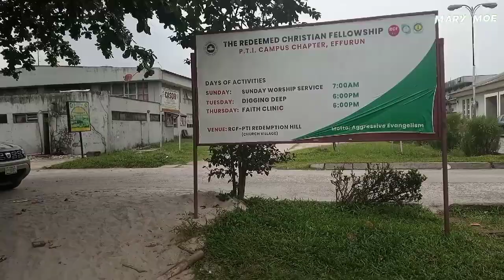DIFFERENT HIGHER INSTITUTIONS IN WARRI ( FUPRE, PTI, COLLEGE OF EDUCATION, STATE SCHOOL OF NURSING )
Hi guys welcome back to my channel, in today's video, i took you guys along with me to visit the different higher institutions in Warri Delta State Nigeria, I hope you guys enjoy this video.

1 Samuel 2 : 4
The bows of the mighty men are broken, and they that stumbled are girded with strength.

ENJOY THESE VIDEOS😋😍

HERE ALSO IS A PLAYLIST OF EVERYTHING WARRI, FIND THE VIDEO THAT MIGHT BE OF HELP TO YOU HERE👇

Mary Moe

TIME STAMPS  :

00:00  Introduction
00:14  Fupre ( Federal University of
            Petroleum Resources Effrurun )
09:29  PTI ( Petroleum Training Institute )
16:34  State School of Nursing Warri
16:58  College of Education Warri
19:50  Conclusion

Fupre, Federal university of petroleum resources Effrurun Uvwie local government area, PTI, Petroleum training institute Warri, State School of Nursing Warri, College of Education Warri Delta State Nigeria, Higer institutions in Warri, Education system in Delta State, Universities in Warri, Higher institutions in Delta State, how much is the school fees for FUPRE, is FUPRE accredited, is FUPRE a private university, does FUPRE write post utme, is warri school of nursing form out for 2022, is school of nursing Eku form out, which school of nursing is the, Warri Delta State, Asaba Delta State,  cheapest in Nigeria, is Delta State school of nursing form out for 2022, how much is college of education warri school fees, what are the courses offered in college of education warri, what are the courses in college of education, is college of education warri form out, Agbor Ika, Ika weekly, everything Ika, Ika news, Ika events, Tayo aina films, Wode Maya, Miss Trudy, Steve Ndukwu, Flo Florence, Flo finance, African tigress, Mary Moe, Channel news, Arise news, TVC news, naija news, African news, tours,

Please don't forget to LIKE this video, SHARE with your friends and families, people you know will be interested in this type of video, SUBSCRIBE to my channel channel if you haven't yet and leave me a COMMENT in the COMMENT section, let me know what you think of this video.

STAY BLESSED!!!